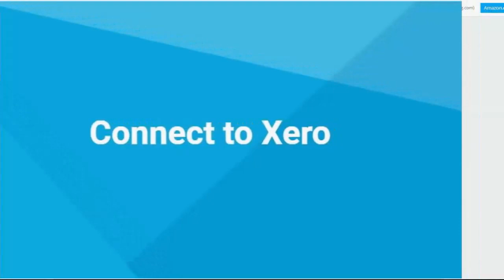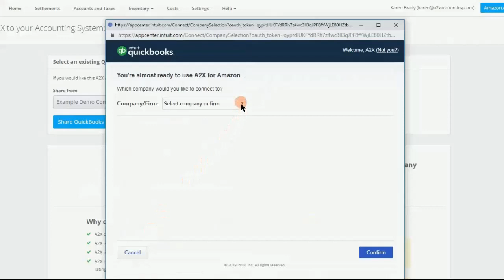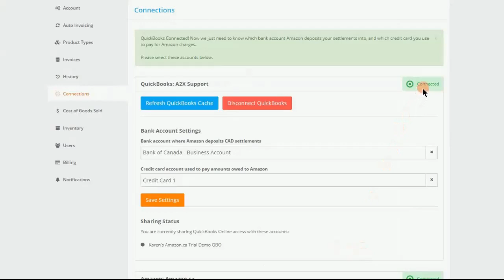How to Connect A2X to Accounting System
Come and join us! Watch our series of recorded videos aimed at helping accounting firms get started with A2X. It covers such topics as:

- How to get started with A2X
- Connections and Amazon marketplaces
- How do I set up so I pay the monthly subscription and not my client?
- How do i work with more than 1 client?
- Can the client see the A2X account?
- Can other people in my company see my clients A2X accounts?
- Mapping transactions and accounts intro